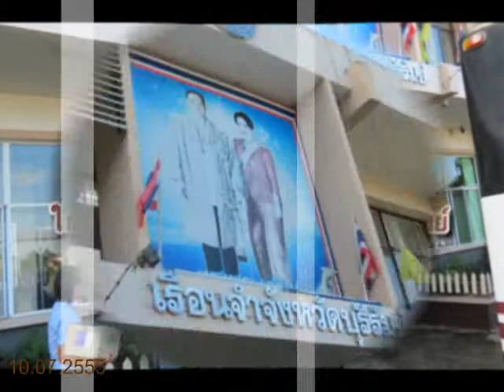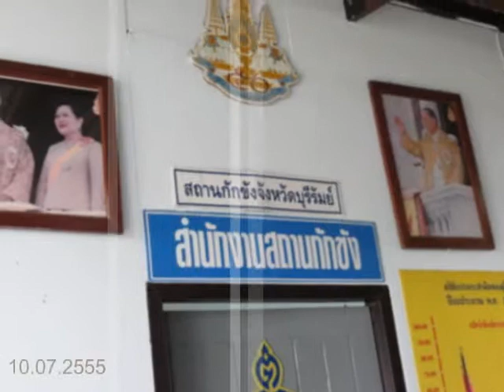ตรวจสารเสพติดเรือนจำบุรีรัมย์10ก.ค.55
ประมวลภาพกิจกรรม จังหวัดบุรีรัมย์ออกปฏิบัติการตรวจหาสารเสพติดในกลุ่มเจ้าหน้าที่เรือนจำจังหวัดบุรีรัมย์  วันที่ 10 กรกฎาคม 2555 เวลา 08.30 น. โดย สำนักงานสาธารณสุขจังหวัดบุรีรัมย์ นำโดย นายสังคม  ลำไธสง  นวก.สาธารณสุขชำนาญการ  พร้อมด้วย นายสุเทพ  พันธุระ  ผู้ช่วยสาธารณสุขอำเภอเมืองบุรีรัมย์  และคณะ จนท.สสอ.เมืองบุรีรัมย์  ร่วมกันออกปฏิบัติการตรวจหาสารเสพติดในกลุ่มเจ้าหน้าที่/ผู้คุม เรือนจำจังหวัดบุรีรัมย์  จำนวน 65 นาย  ผลการตรวจไม่พบสารเสพติดในกลุ่มเจ้าหน้าที่เรือนจำจังหวัดบุรีรัมย์  บันทึกภาพโดย นายสุเทพ  พันธุระ  ผช.สสอ.เมืองบุรีรัมย์  ดนตรีประกอบ : เพลงรักในหลวงห่วงลูกหลานร่วมกันต้านยาเสพติด  คำร้อง/ทำนอง/ขับร้อง โดย ครูเพลง อนุรักษ์  จินดาศิริพันธ์